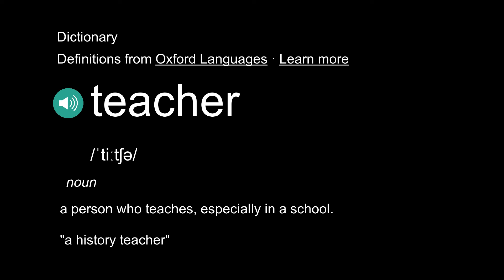HAPPY TEACHERS DAY 2024: Morant Bay High School